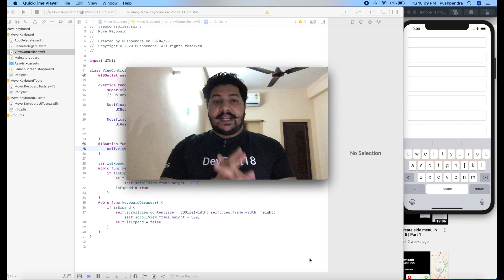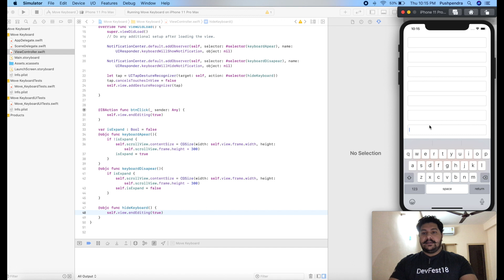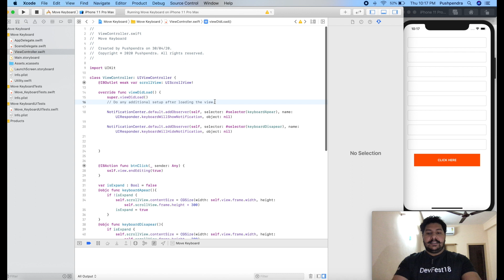How to hide keyboard on tap in iOS with swift 5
In this tutorial, I have explained to you that, How to hide keyboard on tap in iOS with swift 5 programming language. So here we will start with the basic example. And In this example, I will show the complete result of how we can achieve our task. And also I will tell what are the techniques you need to keep in mind while you are working for hiding keyboard on tap in iOS with swift 5. So follows the complete video.